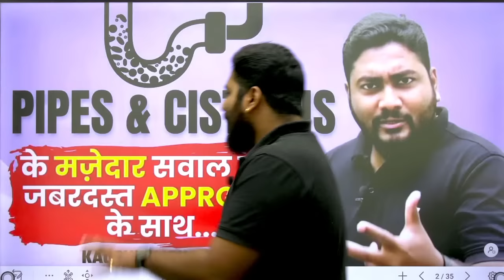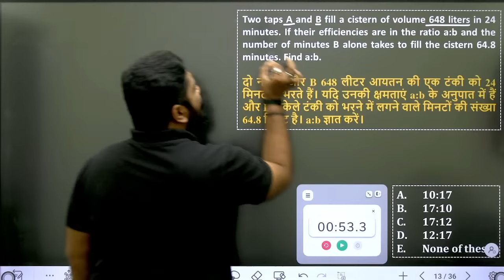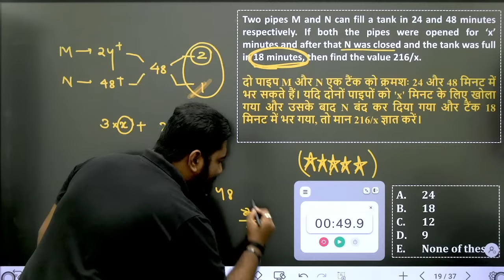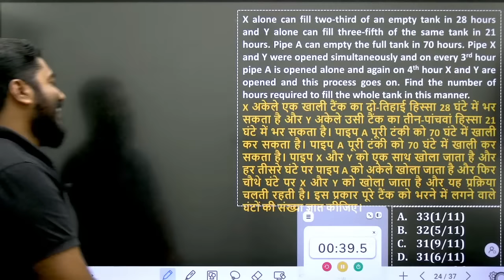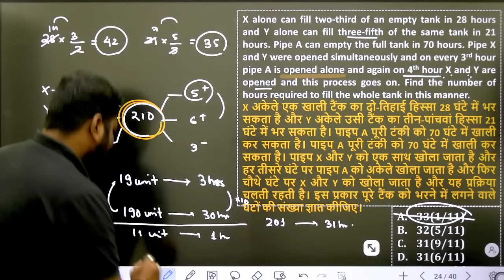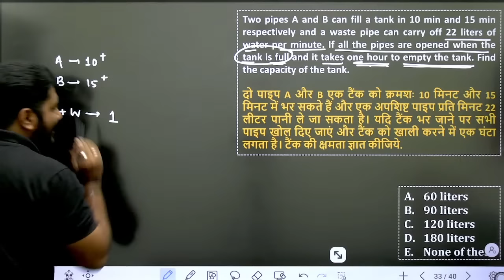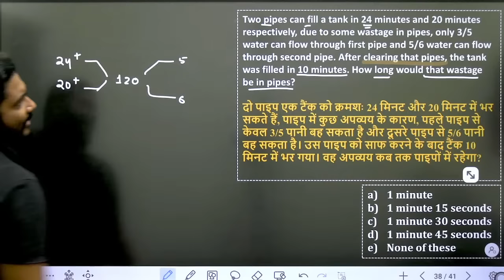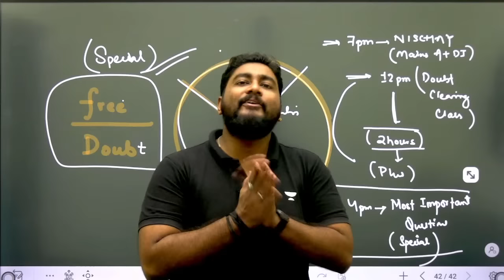Pipes & Cisterns Tricks & Shortcuts || RRB PO & Clerk 2024 || Career Definer || Kaushik Sir